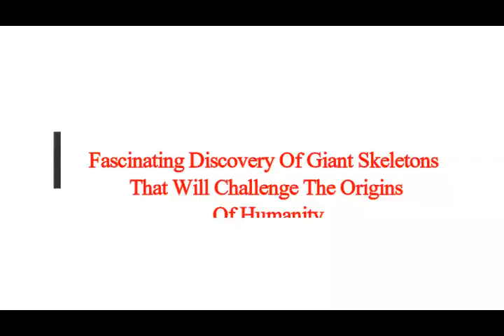Fascinating Discovery Of Giant Skeletons That Will Challenge The Origins Of Humanity!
3) FACEBOOK:  f / mlordandgod2..  .!
4)TWITTER:      / mlordandgod​​​​​​..  .